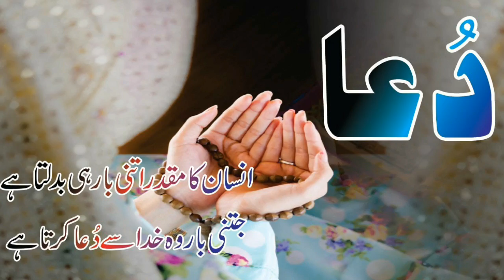Khurram Manzoor Interview Why Mickey Arther & Inzemam Ul Haq Not Select In Pak Squad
KHURAM Manzoor Interview Beating But Why Mickey Arther & Inzemam Ul Haq Not Select In Pak Squad